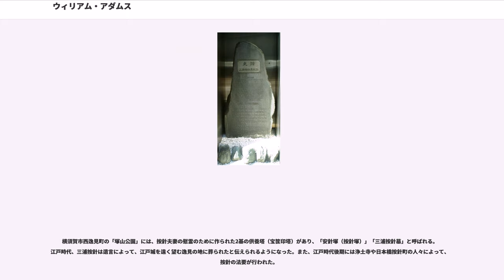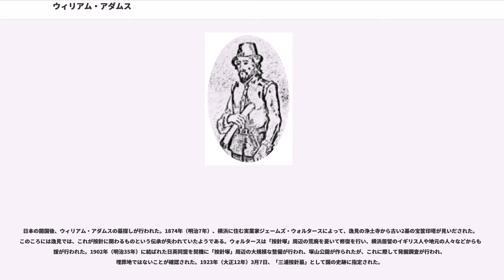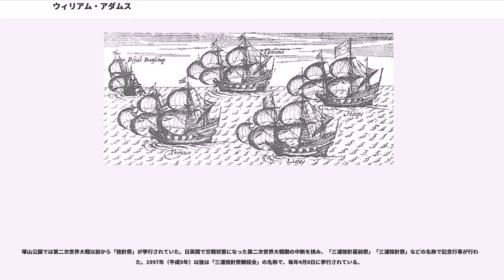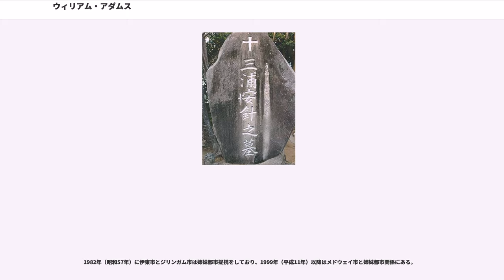ウィリアム・アダムス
ウィリアム・アダムス（William Adams, 1564年9月24日 - 1620年5月16日（元和6年4月24日））は、江戸時代初期に徳川家康に外交顧問として仕えたイングランド人航海士・水先案内人・貿易家。三浦 按針（みうら あんじん）の日本名でも知られる。

1564年、イングランド南東部のケント州ジリンガムの生まれ。船員だった父親を亡くして故郷を後にし、12歳でロンドンのテムズ川北岸にあるに移り、船大工の棟梁ニコラス・ディギンズに弟子入りする。造船術よりも航海術に興味を持ったアダムスは、1588年に奉公の年限を終えると同時に海軍に入り、フランシス・ドレークの指揮下にあった貨物補給船リチャード・ダフィールド号の船長としてアルマダの海戦に参加した。翌1589年にはメアリー・ハインと結婚し、娘デリヴァレンスと息子ジョンを儲けている。しかし、軍を離れてロンドン会社の航海士・船長として北方航路やアフリカへの航海で多忙だったアダムスは、ほとんど家に居つかなかったといわれている。

航海で共に仕事をする中でオランダ人船員たちと交流を深めたアダムスは、ロッテルダムから極東を目指す航海のためにベテランの航海士を探しているという噂を聞きつけ、弟のトマスらと共にロッテルダムに渡り志願する。航海は5隻からなる船団で行われることになっていた。
司令官のはアダムスをホープ号の航海士として採用する。こうして1598年6月24日、船団はロッテルダム港を出航した。

しかし航海は惨憺たる有様で、マゼラン海峡を抜けるまでにはウィリアムとトマスの兄弟はリーフデ号に配置転換されていたが、トマスが最初乗船していたトラウ号は東インド諸島でポルトガルに、フライデ・ボートスハップ号はスペインに拿捕され、1隻はぐれたヘローフ号は続行を断念してロッテルダムに引き返した。生き残った2隻で太平洋を横断する途中、ホープ号も沈没してしまい、極東に到達するという目的を果たしたのはリーフデ号ただ1隻となった。その上、食糧補給のために寄港した先々で赤痢や壊血病が蔓延したり、インディオの襲撃に晒されたために次々と船員を失っていき、トマスもインディオに殺害されてしまう。こうして出航時に110人だった乗組員は、日本漂着までには24人に減っていた。

関ヶ原の戦いの約半年前の1600年4月29日（慶長5年3月16日）、リーフデ号は豊後臼杵の黒島に漂着した。自力では上陸できなかった乗組員は、臼杵城主・太田一吉の出した小舟でようやく日本の土を踏んだ。一吉は長崎奉行の寺沢広高に通報した。広高はアダムスらを拘束し、船内に積まれていた大砲や火縄銃、弾薬といった武器を没収したのち、大坂城の豊臣秀頼に指示を仰いだ。この間にイエズス会の宣教師たちが訪れ、オランダ人やイングランド人を即刻処刑するように要求している。

結局、五大老首座の徳川家康が指示し、重体で身動きの取れない船長ヤコブ・クワッケルナックに代わり、アダムスとヤン＝ヨーステン・ファン・ローデンスタイン、メルキオール・ファン・サントフォールトらを大坂に護送させ、併せて船も回航させた。

5月12日（慶長5年3月30日）、家康は初めて彼らを引見する。イエズス会士の注進でリーフデ号を海賊船だと思い込んでいた家康だったが、路程や航海の目的、オランダやイングランドなどプロテスタント国とポルトガル・スペインらカトリック国との紛争を臆せず説明するアダムスとヤン＝ヨーステンを気に入って誤解を解いた。しばらく乗組員たちを投獄したものの、執拗に処刑を要求する宣教師らを黙殺した家康は、幾度かにわたって引見を繰り返した後に釈放し、城地である江戸に招いた。

江戸でのアダムスは帰国を願い出たが、叶うことはなかった。代わりに家康は米や俸給を与えて慰留し、外国使節との対面や外交交渉に際して通訳を任せたり、助言を求めたりした。またこの時期に、幾何学や数学、航海術などの知識を家康以下の側近に授けたとも言われている。

やがて江戸湾に係留されていたリーフデ号が沈没すると、船大工としての経験を買われて、西洋式の帆船を建造することを要請される。永らく造船の現場から遠ざかっていたアダムスは、当初は固辞したものの受け入れざるを得なくなり、伊東に日本で初めての造船ドックを設けて80tの帆船を建造した。これが1604年（慶長9年）に完成する...